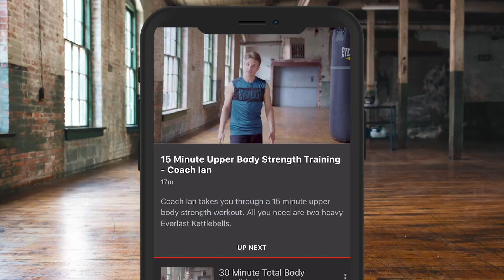'JOSHUA COULD FIGHT ON BABESTATION & PEOPLE WOULD WATCH IT' -SAM JONES ON AJ-USYK, FURY, BENN-EUBANK